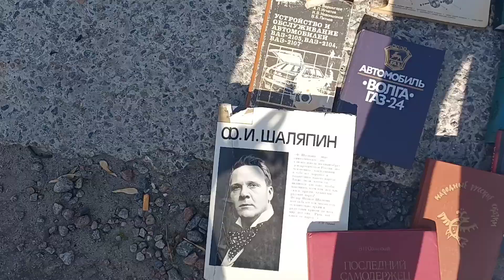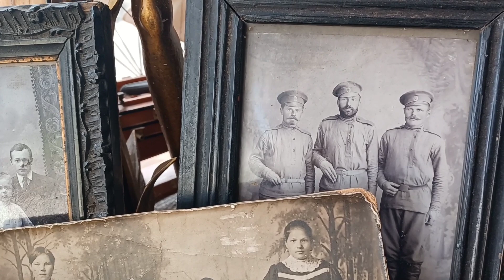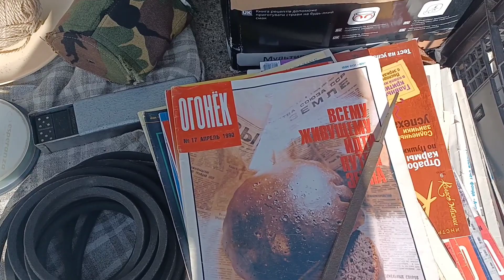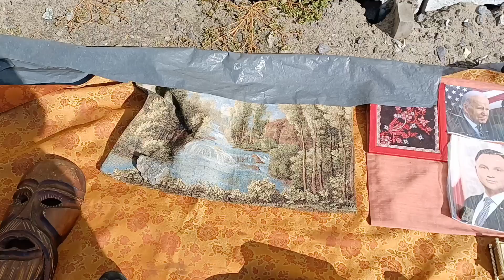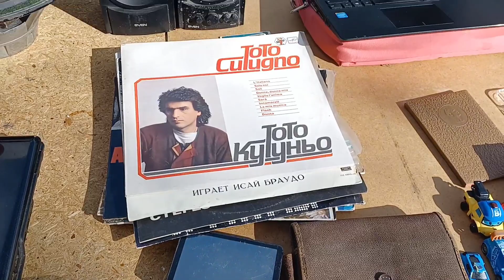САМАЯ БОЛЬШАЯ БАРАХОЛКА КИЕВА! ПЕТРОВКА В ВОСКРЕСЕНЬЕ.ФАРФОР, ВИНТАЖ.